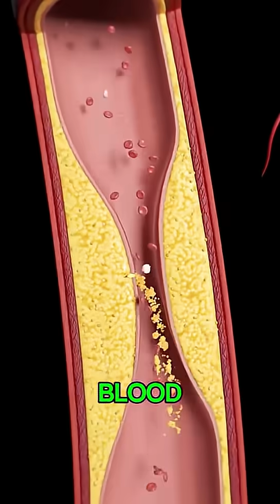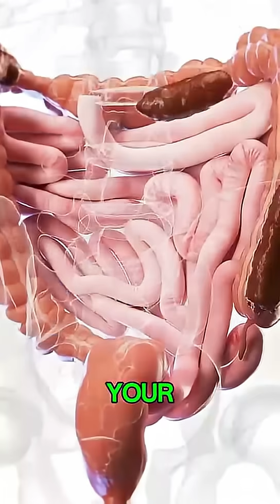Think vaping is harmless? Think again.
Here’s what it’s really doing to your body – lungs, heart, brain, and more.”VapingFacts